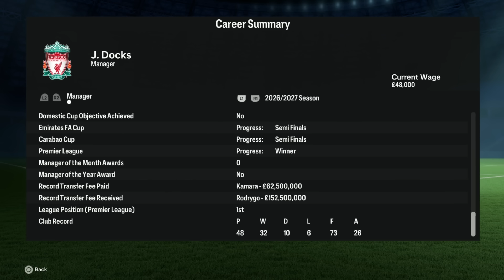EA FC 24 | Realistic Career Mode | #51 | Champions League Final v Real Madrid (Season Finale)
YNWA ❤️

| SOCIAL LINKS |